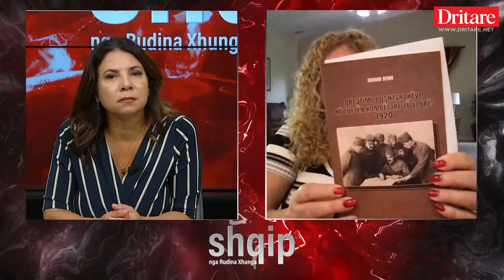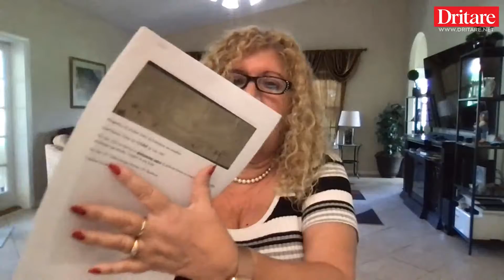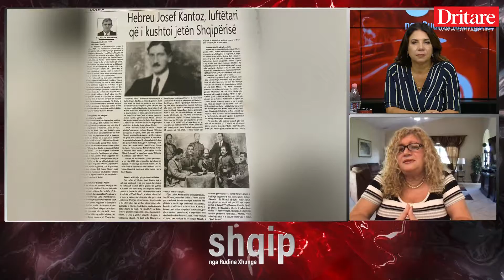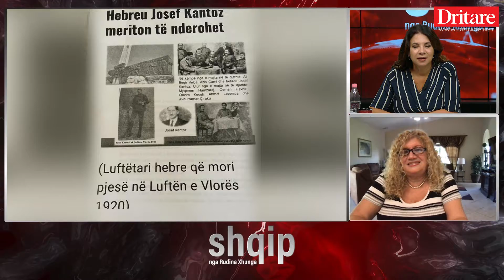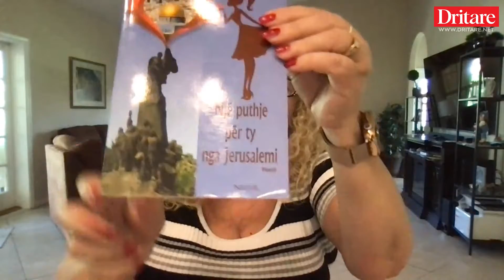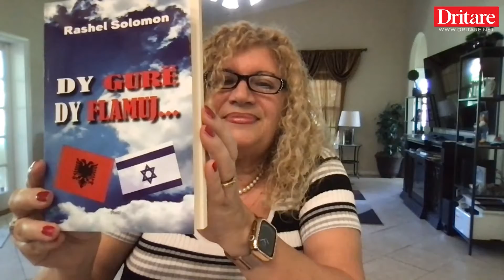Historia e vlonjates hebreje! Kafen e parë të Pavarësisë Ismail Qemali e piu nga gjyshja ime!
Sezonin e ri të emisionit “Shqip” në DritareTv gazetarja Rudina Xhunga e hapi me një histori lufte, siç është lufta e Vlorës. 103 vjet më parë, shqiptarë nga gjithë Shqiptaria u mblodhën në Vlorë dhe i hodhën italianët në det, i përzunë jo vetëm nga Vlorë, por kudo. Nderim dhe falënderime për ata që luftuan dhe kontribuuan për luftën e Vlorës dhe një fatkeqësi e madhe për ata që luftuan dhe nuk u kujtuan kurrë. Rastësisht apo gabimisht historia i mënjanoi. Por një mbesë e mirë si Rashel Solomoni, një hebreje vlonjate erdhi në DritareTv për të treguar historinë e dajës së nënës që la gjithçka në Vlorë dhe vetëm për Vlorën, që ta shihte të çliruar nga armiku.

Josef Kantozi kontribuoi shumë për luftën e Vlorës, por fatkeqësi e tij që sot nuk njihet, si shokët e tij. Ndaj kjo detyrë për të vazhduar emrin e Josef i ra Rashel, që mban edhe emrin e vajzës së ndjerë të Jozef Kantozit. Rashel e ka si detyrë morale, si detyrë që të vazhdojë rrugën e Josef Kantozit, të shkruajë për të, se ndryshe do harrohet për fare. Ky ishte amaneti i jetës se Rashel, për të treguar se kush ishte Josef Kantozi emrin e të cilit sot e mban djali i saj Josef Lior.